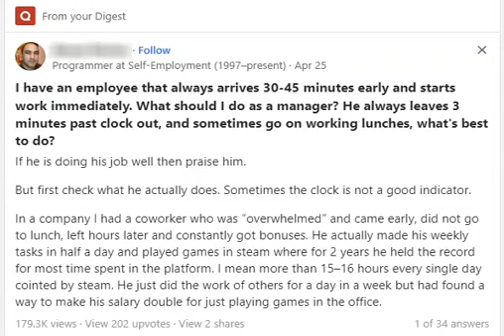EMPLOYER IS BEING A KAREN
Quora digest